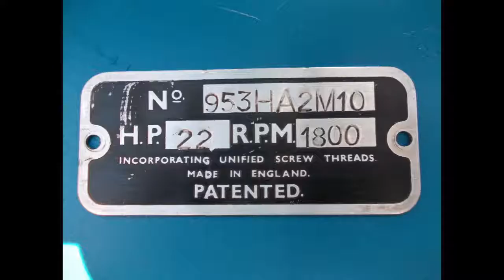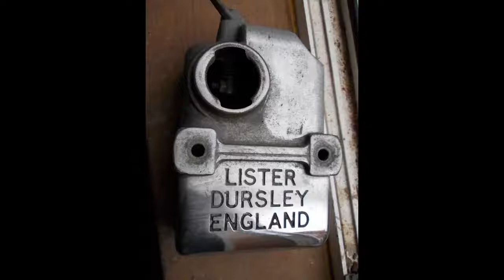Lister HA2 Marine, The Story So Far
1960 Lister HA2 ( 953HA2M10 ) The story so far in a picture montage.